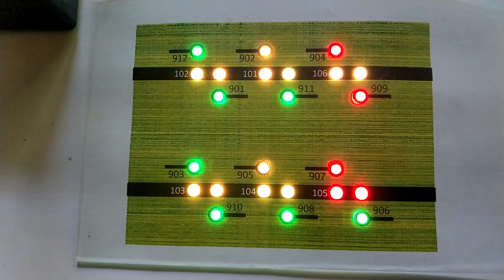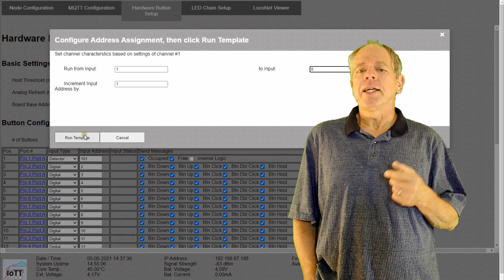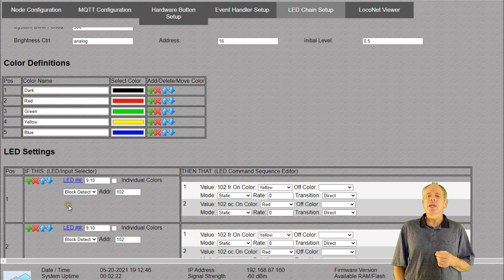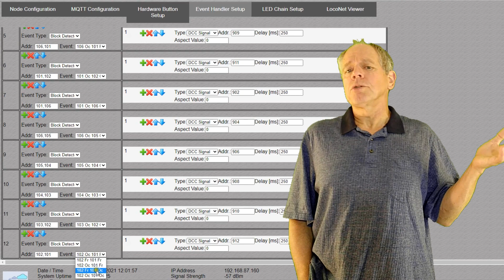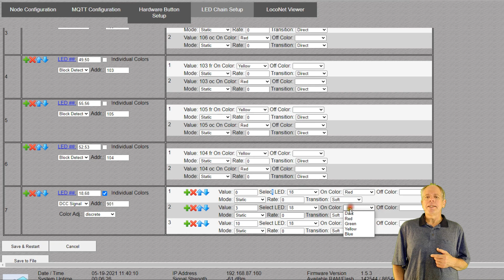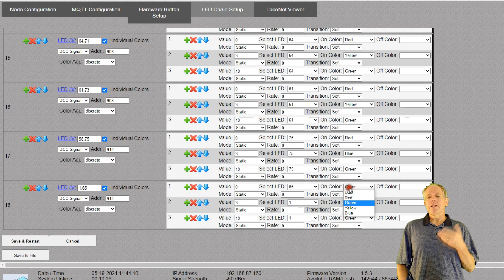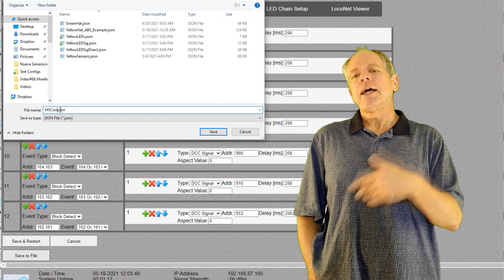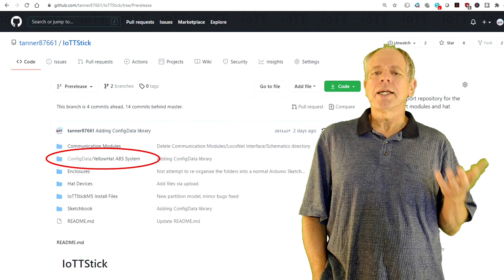ABS Signaling with YellowHat (Video#69)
After testing the MGP block detector in video #68, it is time to use it to make an occupancy indicator panel along with a simple automated block signaling system, either stand alone or connected to LocoNet or JMRI.

0:00 Start
0:25 Introduction
1:30 Block detector connection
3:05 LED Matrix Visualization
4:30 Design Options for driving Signals
5:55 Event Handler Setup
8:15 Signal Mast Setup
11:22 Indicator Panel Fascia Plate
11:49 Test Drive
13:12 Data Backup - Save to File
15:13 Restore Data - Load from File
15:45 Github ConfigData Repository
16:28 Communication Modes
17:50 Summary